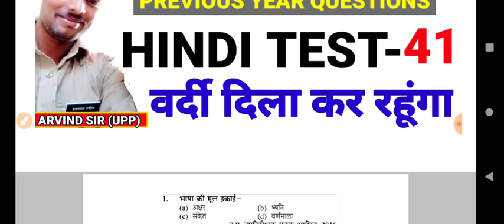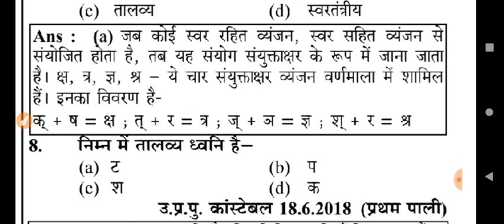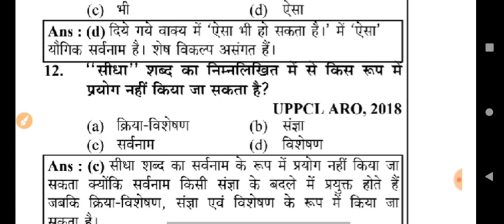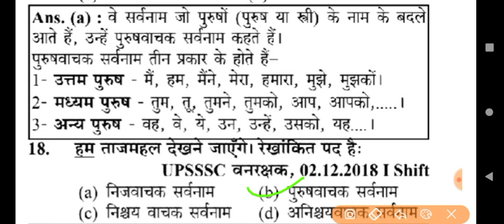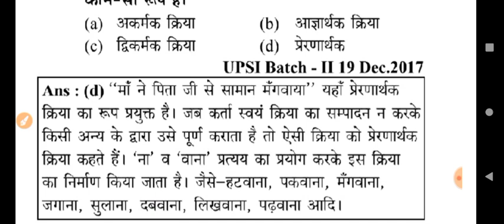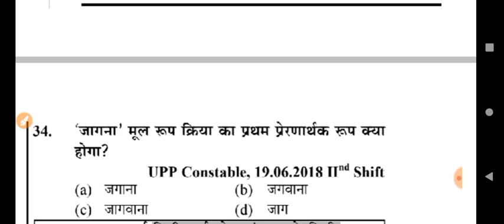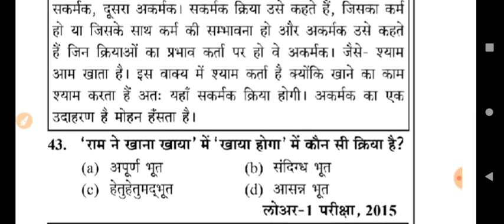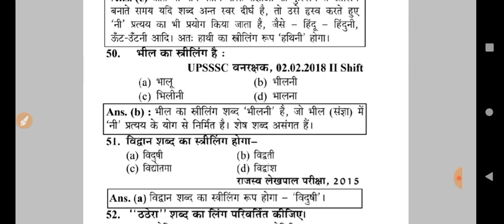UP POLICE HINDI CLASS | ASSISTANT OPRETOR HINDI CLASS | HINDI MOCK TEST